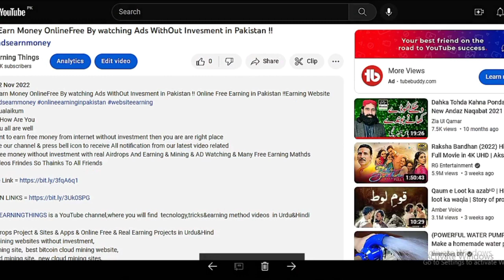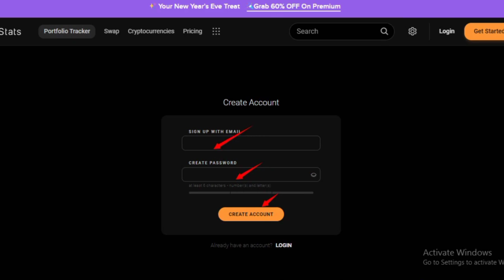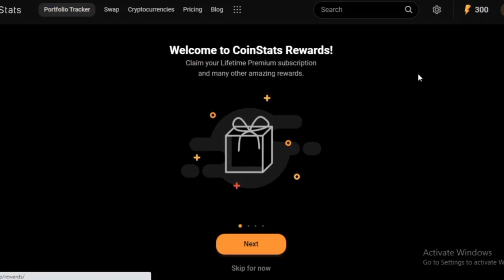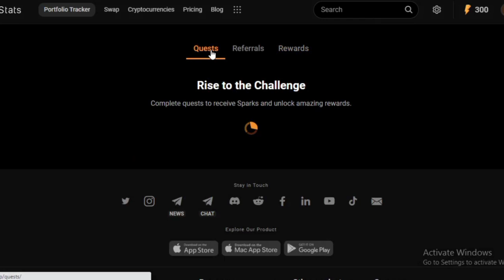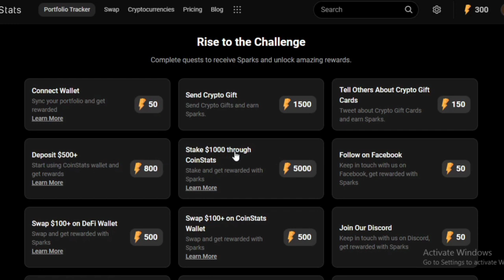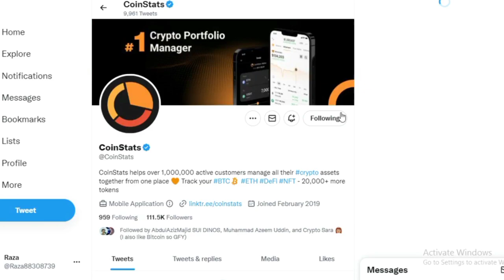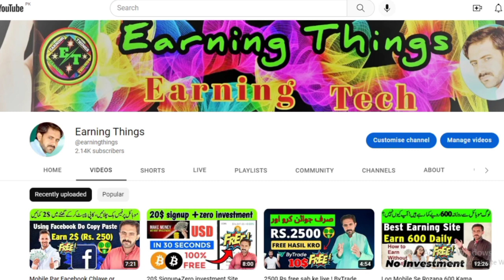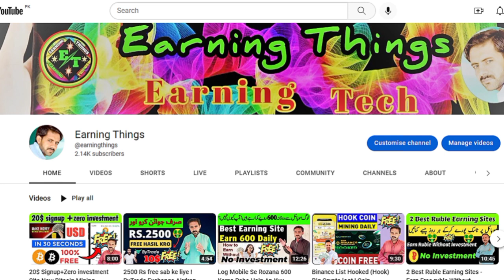Coinstat Wallet Airdrop Dont Miss Wallet Airdrop ! Daily Earning Project Instant Payment Loot Free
Coinstat Wallet Airdrop Dont Miss Wallet Airdrop !! Daily Earning Project !! New Crypto Airdrop ! Instant Payment Loot Free
Assalamualaikum